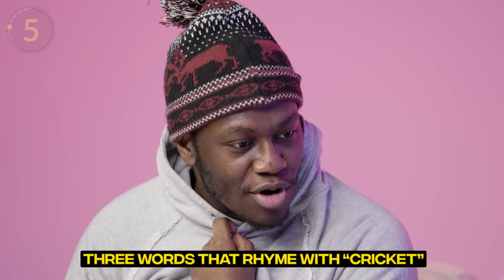5 SECOND CHALLENGE: Deji vs Darkest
Deji and Darkest Battle It Out In This 5 SECOND CHALLENGE!